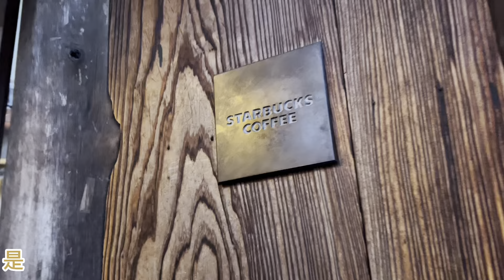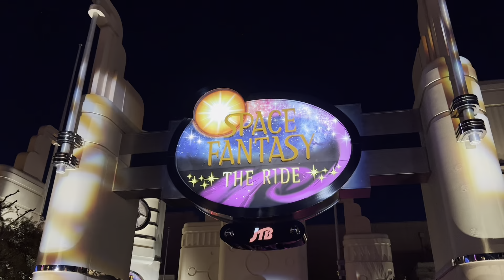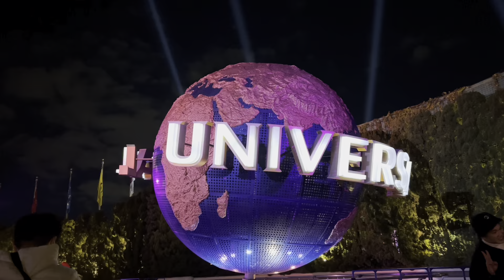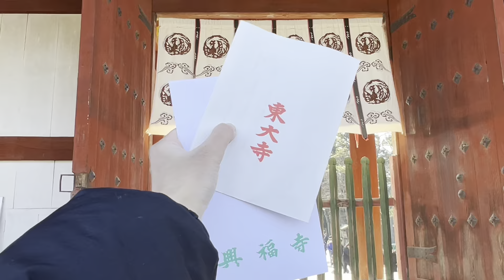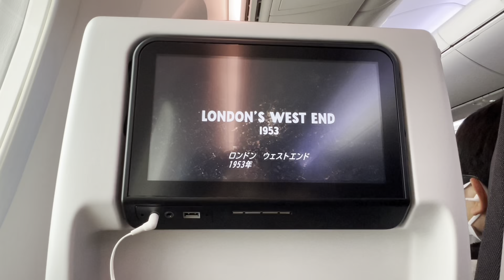6 DAYS IN KANSAI 🇯🇵: Osaka • Kyoto • Nara | Travel Guide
Kindly turn on your post notifications (bell button) so you’ll get notified every time I upload a new one. ♡

xoxo,
Vee

FOLLOW ME ♡